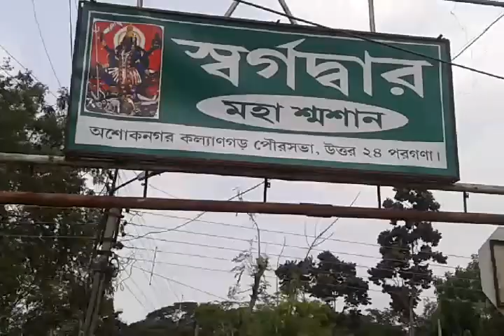Ashokenagar Burning Ghat on Naihati Road under Ashokenagar Kalyangarh Municipality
Ashokenagar Burning Ghat on Naihati Road under Ashokenagar Kalyangarh Municipality - Ashoknagar Kalyangarh burning ghat on Naihati Road in North 24-Parganas. Ashokenagar crematorium or Ashokenagar Burning Ghat is a crematory located on Naihati Road near New Market area of Ashok Nagar [North 24-Parganas]. Ashokenagar Kalyangarh Municipality [Ashoknagar Kalyangarh Purasabha] has really developed the condition of Ashokenagar Samsan Ghat [Swargdwar / Maha Samsan] on Naihati Road. Apart from this Sasan Ghat of Ashokenagar, there is another one at named 'Mahadebpur Burning Ghat' situated at beside Nagarukhra Bridge, Nagarukhra, Nimtala Road, Nagarukhra, West Bengal.